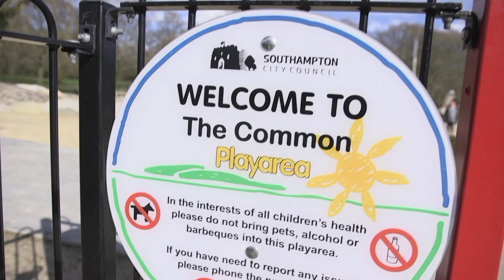A Day of Play on Southampton Common